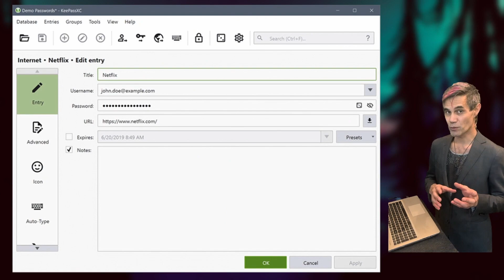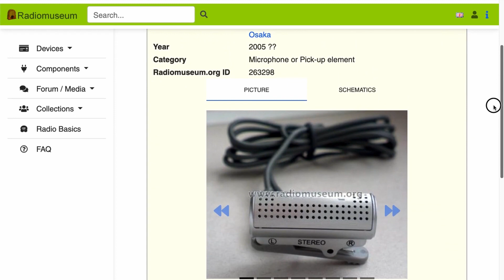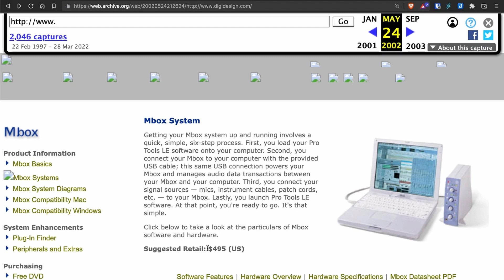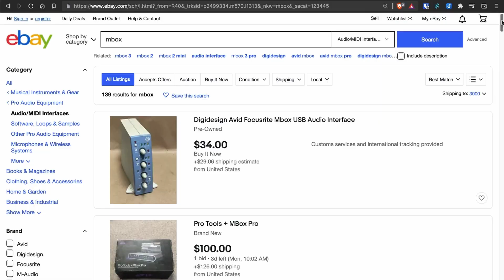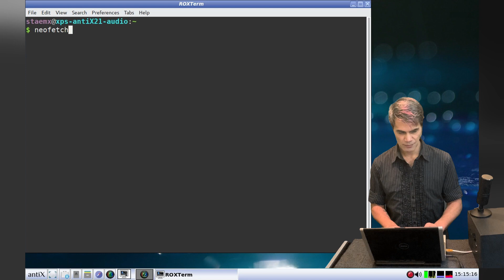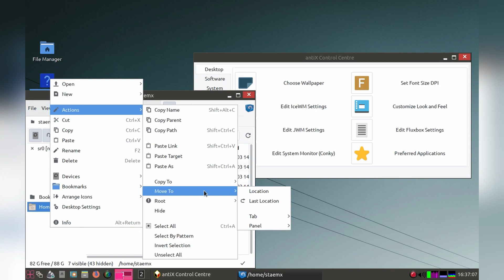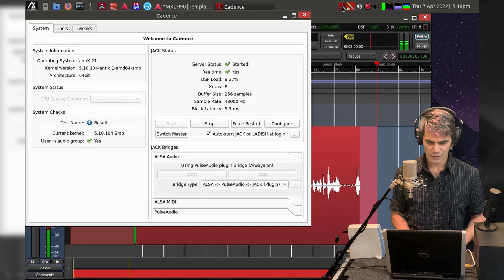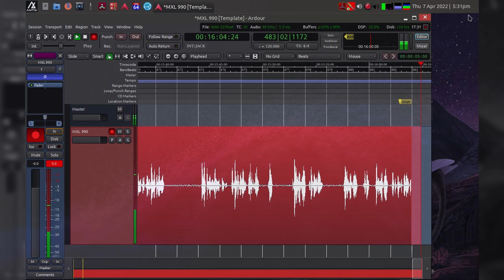Linux Audio Solved My Audio Woes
Using Linux, an obsolete Mbox 1 and an underpowered 2008 laptop, I've set up my studio to record audio once again.

My USB microphone started chronically glitching and as a result I've had to delete all of the videos I've been working on for this channel. The audio was unusable.

Through the process of troubleshooting this major audio meltdown, I've discovered an unexpected solution - AntiX 21 is an amazing Linux distro that works amazingly as the base to run Ardour and many other Linux audio applications.

►► TIMECODES

Part I     THE PROBLEM
00:00    Introduction
00:18    The Microphone problem
01:22    Troubleshooting & problem solving
02:06    Trying different microphones

Part II    THE INGREDIENTS
03:32    An audio engineering mindset
03:54    The microphone: An MXL 990 XLR mic
04:26    The hardware interface: An obsolete Mbox 1
06:16    Linux can recognize audio hardware
07:29    The computer: A 2008 Dell XPS M1330 laptop
08:21    Selecting the Operating System: antiX 21

Part III   THE SOLUTION
08:59    1st look at antiX Linux
11:00    Quick setup & theming
11:29    Start recording in Ardour
12:09    Switch from the glitching mic to the MXL 990
12:26    The setup
15:02    Credits

►► CORRESPONDENCE
☞  Stæmpunk TV
      Rushworth, VIC 3612
      Australia

►► MUSIC
Songs:                     1. Devoid
                                 2. Unrest
                                 3. Micro
Artist:                      ELPHNT

Staempunk TV linux beginner to intermediate how-to videos.